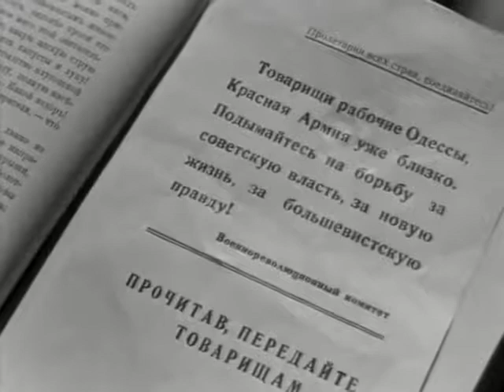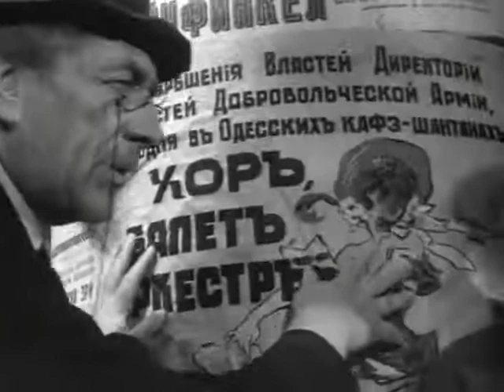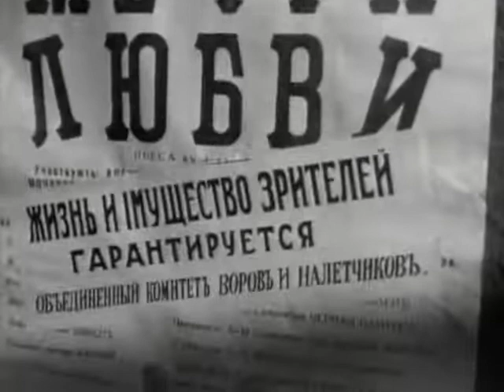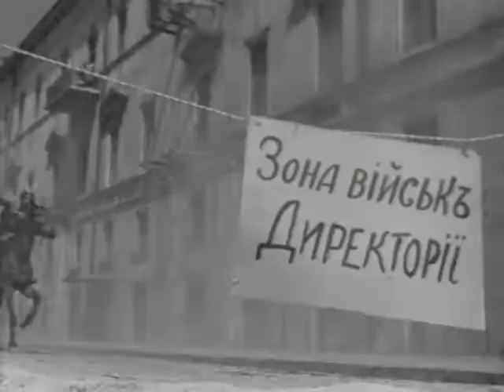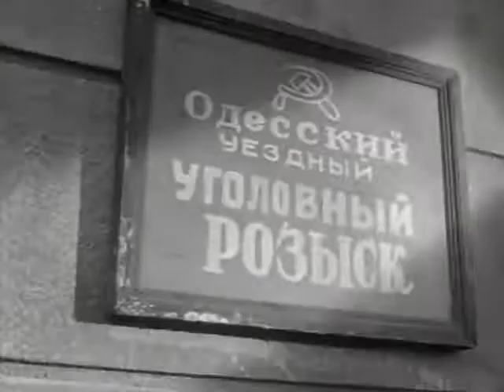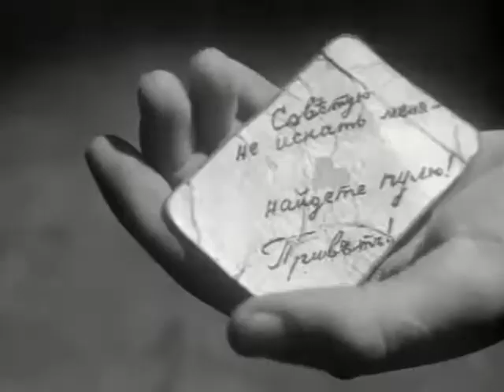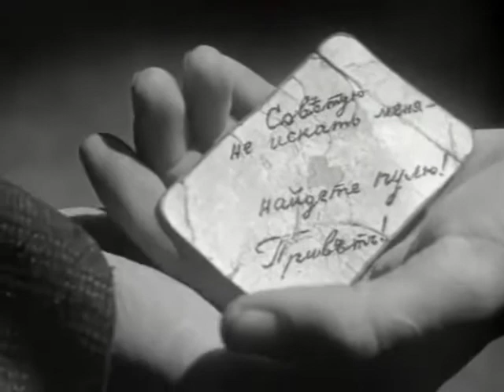The Green Wagon (English Subtitles) Зелёный фургон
Overall a pretty bad movie, so I didn't subtitle the entire thing. There is a full version of this already available on YouTube, just without subtitles. I'm not sure if this qualifies as a Soviet "re-education" film, but it definitely comes off as one more and more, the deeper you get into it.